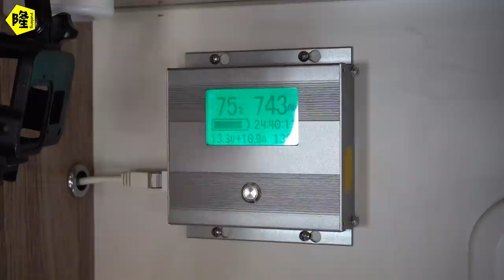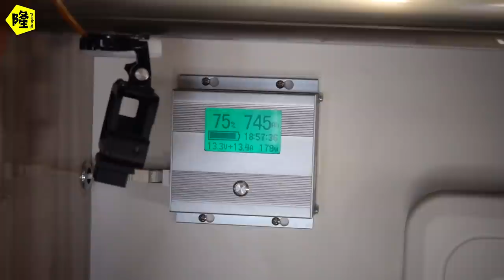房车户外燃气灶哪个好用？看到新款月隆直接去老板车上拆了一个！